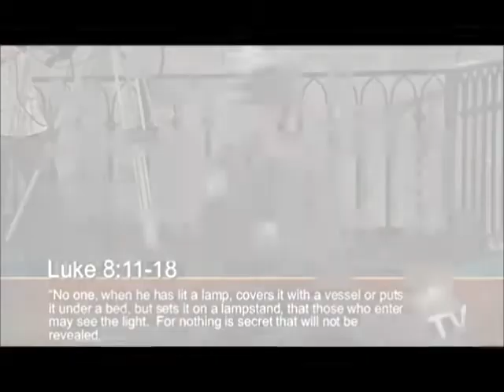Kristen Head Bang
she didn't even have a clue I got her on film. It's a piece of art. Use your imagination!